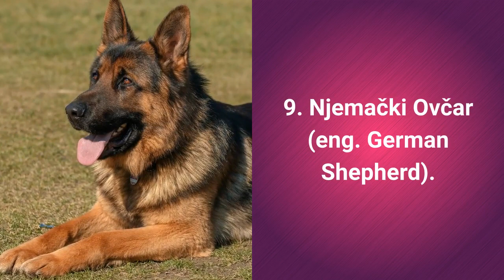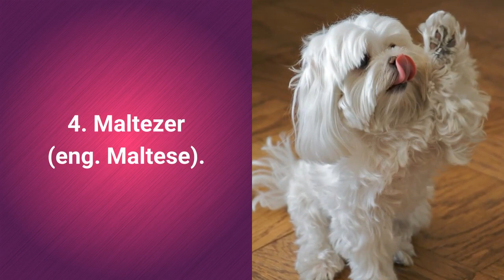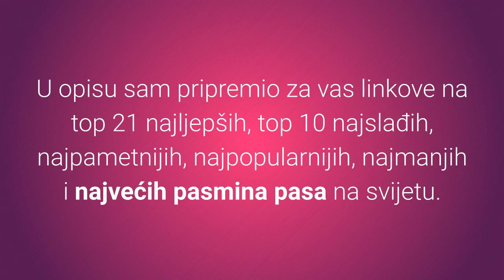Koji Su Najljepši Psi Na Svijetu? Top 10 Najljepših Pasmina Pasa 🐶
Prekrasni, pametni i dobri...Želite li vidjeti TOP 21 najljepših pasmina pasa?
⬇️ Više ⬇️
Posjeti moj webshop KUĆNI LJUBIMCI SHOP na adresi:

5% POPUSTA ❤️❤️❤️ uz kupon "LJUBIMCI"

Bitcoin: [14yyb87SSpzXpLnoXCa9ff6kLY5oEJjUwP]
Ethereum: [0xd5a7a045a4d0e0ea853269aa4e36fa8be800a3e0]

Dobrodošli u svijet najljepših psa na svijetu!

Ovdje Mirko i sada ću ti otkriti koji su najljepši psi na svijetu.

Psi s liste zasigurno će vas oduševiti na prvi pogled.

Radi se o pasminama pasa koje duže vrijeme dominiraju na ljestvicama diljem svijeta.

U svijetu postoje razne ljestvice na kojima se mogu nalaziti razne pasmine pasa, ali ja sam nastojao izdvojiti pasmine koje slove za najslađe i najljepše u svijetu.

Lista top 10 najljepših pasmina pasa:

10. Samojed (eng. Samoyed).

Uvijek nasmijani pas Samojed je po mnogima nezasluženo na desetom mjestu ljestvice najljepših psa.

Samojed psi su:
a) Prijateljski nastrojeni prema djeci i strancima,
b) Pametni,
c) Nježni,
e) Društveni,
f) Razigrani.

9. Njemački Ovčar (eng. German Shepherd).

Njemački Ovčar psi su izuzetno popularni kućni ljubimci.

Nalaze se na ljestvicama najpopularnijih, najljepših, najpametnijih i najodanijih pasmina pasa u svijetu.

Njemački Ovčar psi su:
a) Odani,
b) Pametni,
c) Radišni,
e) Poslušni,
f) Uvjereni,
g) Hrabri,
h) Oprezni.

8. Lhasa Apso.

Lhasa Apso psi su:
a) Smireni,
b) Hrabri,
c) Oprezni,
e) Poslušni,
f) Predani,
g) Pametni,
h) Prijateljski nastrojeni.

7. Shih tzu.

Shih tzu psi su:
a) Ljubazni,
b) Pametni,
c) Živahni,
e) Odani,
f) Neovisni,
g) Oprezni.

6. Border Collie.

Border Collie je izuzetno popularna pasmina i nadaleko poznata po svojoj inteligenciji.

Naime radi se o najpametnijim psima na svijetu.

Border Collie psi su:
a) Pametni,
b) Energični,
c) Odgovorni,
d) Oprezni,
e) Uporni.

5. Yorkshire Terrier.

Yorkshire Terrier je mali slatki i izuzetno lijepi pas, te super kućni ljubimac.

Mnogi vlasnici pasa smatraju Yorkshire Terrier kao najslađu pasminu pasa i na ljestvicama najslađih pasmina pasa često zauzimaju prvo mjesto.

Yorkshire Terrier psi su:
a) Hrabri,
b) Neovisni,
c) Pametni,
d) Samouvjereni,
e) Slatki.

4. Maltezer (eng. Maltese).

Maltezer pas je izuzetno mali, lijepi i slatki kućni ljubimac.

Maltezer psi su:
a) Poslušni,
b) Ljubazni,
c) Živahni,
d) Neustrašivi,
e) Prilagodljivi,
f) Opušteni,
g) Razigrani,
h) Nježni.

I sada slijede tri najljepše pasmine pasa na svijetu! 3. Zlatni Retriver (eng. Golden Retriever).

Zlatni retriver pasmina pasa poznata je kao prijateljska, ljubazna i vrlo lijepa pasmina.

Zlatni retriver psi su:
a) Ljubazni,
b) Pouzdani,
c) Pametni,
d) Prijateljski nastrojeni.

2. Sibirski Haski (eng. Siberian Husky).

Ovi krzneni, slatki i prije svega lijepi kućni ljubimci slove za jednu od najljepših pasmina pasa na svijetu.

Sibirski Haski psi su:
a) Oprezni,
b) Prijateljski,
c) Pametni,
d) Nježni,
e) Društveni.

1. Pomeranac (eng. Pomeranian)

Pomeranian slovi ne samo kao najslađi pas već i kao najljepši pas na svijetu.

Pomeranian pasmina pasa ima prekrasnu dlaku koja ima mnoge obožavatelje diljem svijeta.

Pomeranian psi su:
a) Prijateljski nastrojeni prema svima,
b) Lijepi,
c) Slatki,
d) Društveni,
e) Pametni,
f) Razigrani,
g) Energični.

U opisu sam pripremio za vas linkove na top 21 najljepših, top 10 najslađih, najpametnijih, najpopularnijih, najmanjih i najvećih pasmina pasa na svijetu.

Lijep pozdrav!

Materijali korišteni u videu
Materijal 1: Koji Su Najljepši Psi Na Svijetu? Top 21 Najljepših Pasmina Pasa: